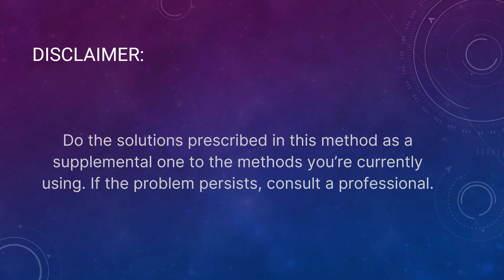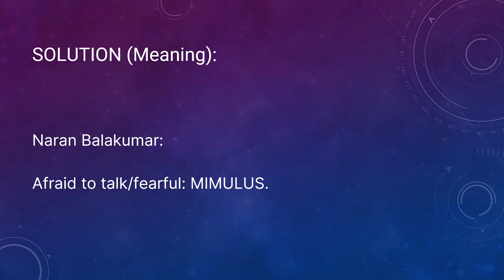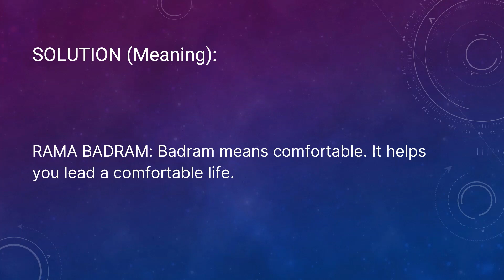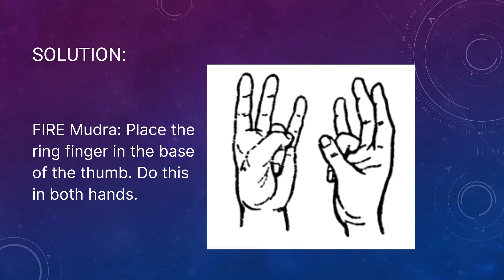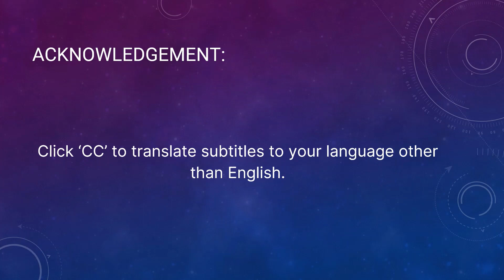How To Series - Chapter 333: To Overcome Social Anxiety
Problem:
User: How to remove extreme social anxiety and inability to face people and get nervous if someone talks to us?

Solution:
1.) Take or chant the Bach flower remedies MIMULUS, LARCH, and PINE daily.

Naran Balakumar:
Afraid to talk/fearful: MIMULUS.

Lack of confidence: LARCH.

For low self-esteem: PINE.

2.) Write the mantra on paper and keep it with you:

 RAMAM, RAMA BADRAM, RAMA CHANDRAM.

(रामम राम बद्रम राम चंद्रम)

RAMAM: Makes the mind strong and makes you go forward without hesitation.

RAMA BADRAM: Badram means comfortable. It helps you lead a comfortable life.

RAMA CHANDRAM: Chandram means your life will get brighter.

3.) Do the FIRE Mudra daily.

FIRE Mudra: Place the ring finger in the base of the thumb. Do this on both hands.

The FIRE or AGNI Mudra makes you become confident and assertive.

Reference:
1.) Speak With Confidence:

2.) Bach Flower Remedies:

7.)  For other solutions and problems, get the eBook titled 'Solutions to Health and Life Problems' by Naran Balakumar: